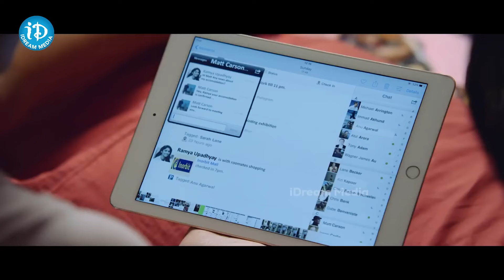హాస్టల్ లో వీళ్ళే చేసే పనులు చూస్తే..? Premaku Raincheck Movie Interesting Scenes || iDream Nellore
Join us at the iDream Nellore YouTube channel and experience the thrill of Breraking News, Latest Political News, Interviews, Programes and much more!